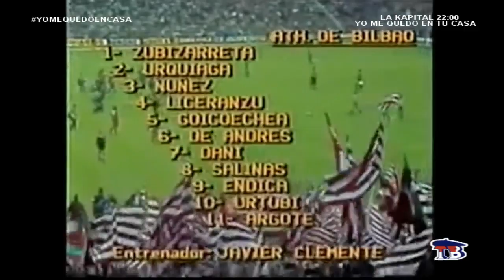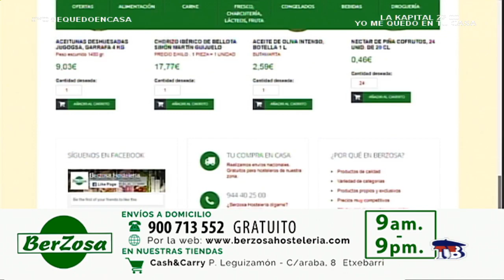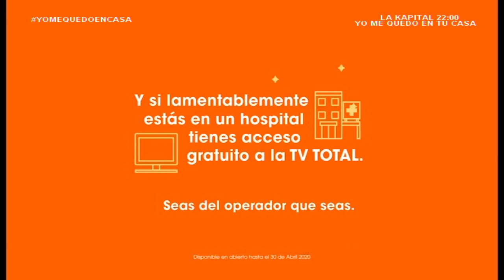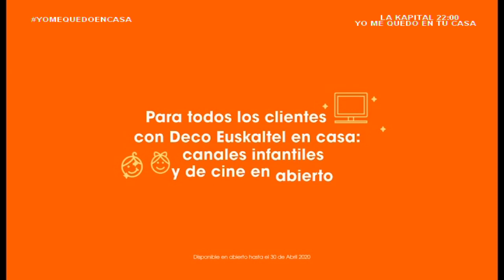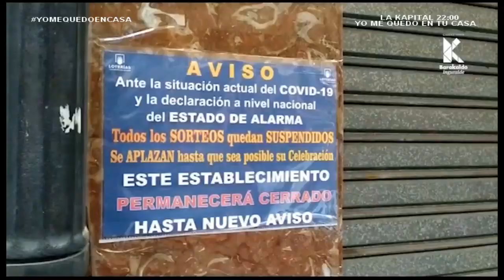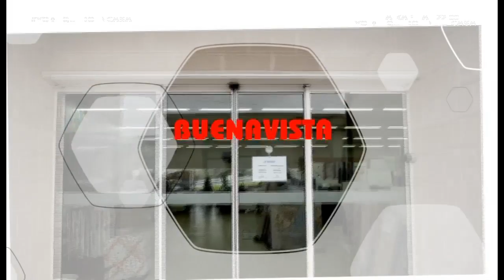BILBOSPORT 5 DE MAYO DE 2020